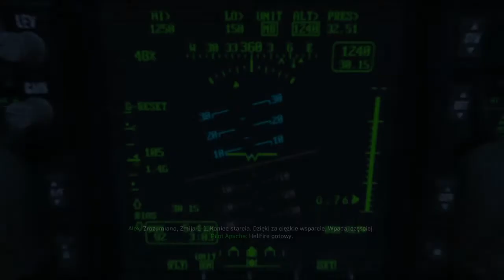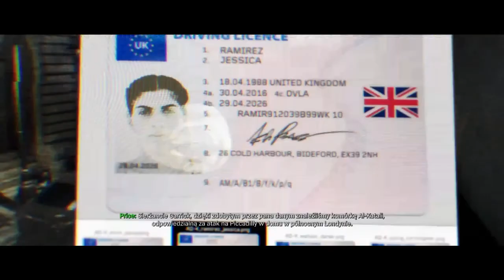Call of Duty Modern Warfare : Początki kampanii